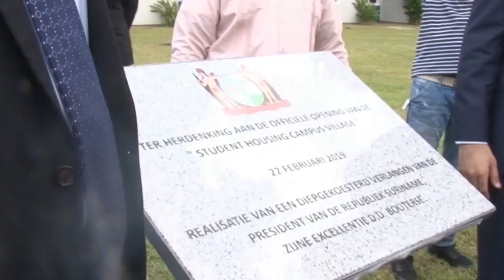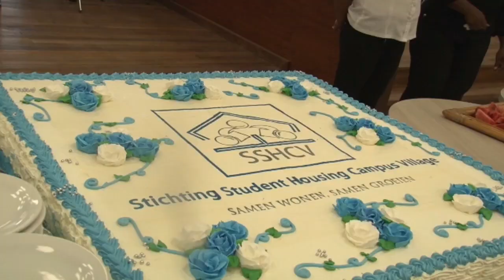22 02 2019 Opening Student Housing Campus Village